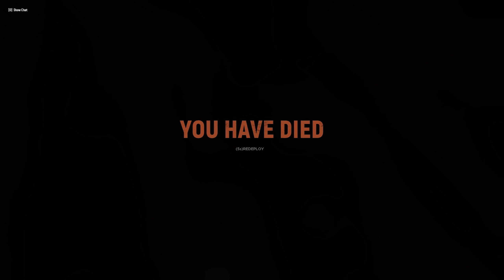A Game of Explosives In Hell Let Loose!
Here is a 10-minute gameplay video from the game Hell Let Loose. This footage was filmed from the American perspective.

My System Specs:
Processor: Intel(R) Core(TM) i7-8790K CPU @ 4.00GHz (8 CPUs)
Memory: 16 GB Ram
Card name: NVIDIA 1080TI
Dedicated Memory: 11 GB
Current Mode: 1920 x 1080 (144Hz)
Operating System: Windows 10 Home 64-bit
Default Settings - Everything on "Ultra"
Total FPS: Varied - (60+ FPS)
Recorded on: DxTory